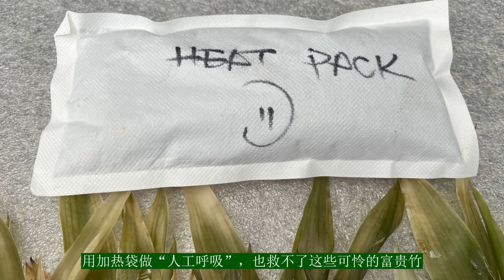【菜地参观】零下25度极寒天气之后的蔬菜 供种植秋菜时参考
今年一月中下旬，热情友好的加拿大人民给美国送来了大量的北极冷空气。我们这里的最低气温到过零下25度！这么低的温度下，室外的生物（如母鸡和蜜蜂）真是可怜。每天早上一起来，我就端鸡食和温水到鸡窝喂母鸡。因为天气太冷，母鸡不肯出窝，需要room service。12月份还出来喝水的小蜜蜂，极寒天气里躲在蜂箱，抱团取暖。虽然我给蜂箱穿了棉袄，但还是担心蜜蜂被冻死。我每天用红外线相机去看一下，看到蜂箱里面红彤彤的样子，我才放心。

菜地里盖着白雪，看不见地里的蔬菜。因此，天气一变暖和，我就到后院，看看哪些蔬菜能挺过零下20几度的超低温。我的这个视频，希望对北方的菜友有些帮助，知道哪些蔬菜是不怕冻的，秋天种菜的时候可以参考。

这几盆是秋天没有移栽的白菜秧苗，放在育苗盆里，完全冻烂了。

这两棵黑大头虽然没有完全冻死，也是冻得不能吃了。不过黑大头的抗冻能力还是不错的。

中国芹菜（唐芹）全部冻死了。因此在北方，中国芹菜在大寒之前应该收获。

莴笋被冻成了有机肥。长大的莴笋是不耐冻的，零下4-5度就严重冻伤，零下10度就差不多冻死了。

这是大象大蒜。地上部分全部冻死了，地下部分应该还活着。极寒天气之前的大象大蒜郁郁葱葱的，那时候剪下来就好了。

乌塔菜是青菜里面最不怕冻的，但也被冻个半死。

芫荽没有被冻死。芫荽非常抗冻，但一暖和起来就会抽苔。

小葱没有被冻死，小葱的抗冻能力非常强。

菠菜没有被冻死，菠菜是非常耐冻的蔬菜。只要有雪覆盖，能抗零下20几度的低温。只有在没有雪，气温又特别低的时候才会被冻死。

韭菜每年冻死一部分，没有冻死的春天又能长出来。

菊花脑不仅没有冻死，好像还长大了一点点。后院的兔子平时都躲在菊花脑里过冬。今天没有看到兔子，说不定没有熬过这场严冬。

放在后院大桶里的茭白，好像没有冻死，但现在还不能确定。因此我建议北方种茭白的朋友，放一小桶茭白在车库，这样保证春天有茭白苗。

放在车库的一棵大白菜准备冬天吃的，结果在最冷的几天里抽薹开花了。低温促使植物开花，这在植物学上叫做“春化”。很多菜友都注意到过这个现象，蔬菜经过冬天，到了春天很容易开花，原因就是因为这些蔬菜被“春化”了。

这是11月底播种的大蒜。扒开来看看。还好，没有冻死，而且已经发芽了。在北方种大蒜，盖一层树叶应该有好处的。我每年种大蒜都盖树叶。

院子里的郁金香最不怕冻了，已经冒出土面，再过两个月就要开花了！

最后，我送给各位菜友一条很有用的建议：夏天不买蜂蜡制品，冬天不买活的植物。夏天买蜂蜡制品，寄到家的时候可能已经融化了。冬天购买活的植物，寄到家的时候可能已经冻熟了。这是我们这里一家温室买的富贵竹。他们准备分装一下，卖个好价钱，结果在路上被冻成这样，收到的时候看起来像用开水煮过一样了。用加热袋做“人工呼吸”，也救不了这些可怜的富贵竹。